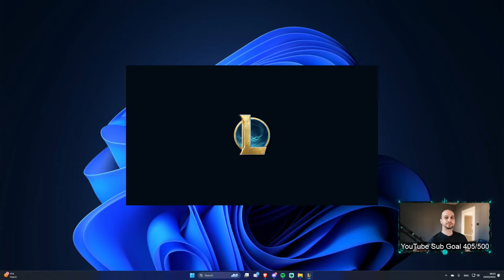4 Dragonlord is actually such a big spike!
TFT Set 11 Inkborn Fables Dragonlord Morgana Lilia gameplay